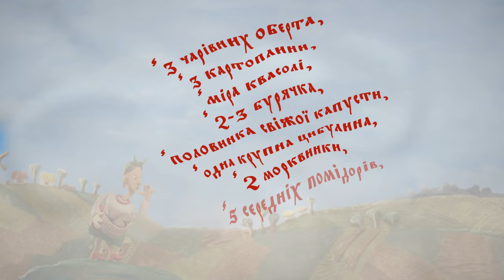Анімаційний серіал "Моя країна Україна" - 21 серія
"Моя країна Україна"
виробництво студії "Новаторфільм"

Анімаційний серіал для всієї родини. Вік від 0 до +200 років

Перший в Україні краєзнавчий, пізнавальний, патріотичний анімаційний серіал. Кінопроект містить в собі краєзнавчий, історичний та культурологічний матеріали. Кожна серія, то подорож Україною з легендами та історією рідного краю.

Фільми цього серіалу формують національну свідомість, гордість за свою країну, допомагають виховувати майбутнє покоління українців.

Фільм створено за підтримки Державного агентства України з питань кіно

Двадцять перша серія анімаційного серіалу "Моя країна Україна" - «Казочка про місто Борщів».

Над серією працювали:
Автор сценарію  Світлана Конощук (Лана Ра)
Режисер Степан Коваль
Художник-постановник Марина Пашковська
оператори-постановники Ольга Бабицька, Лев Костенко
Комп’ютерна обробка Лев Костенко
Декоратори Марина Пашковська, Артем Вінниченко,  Сергiй Руденко,  Катерина Черногуб,
Аніматори  Надія Лiмова, Оксана Несененко, Ольга Макарчук, Тетяня Георгiєвська, Денис Маханьков, Андрій Слесаревський, Степан Коваль, Сергiй Мироненко Катерина Черногуб
Актори Юрiй Коваленко Ганна Левченко Тетяна Антонова
Музика Євген Дідик, Олег Доніч, Сергiй Топор, Сергiй Охримчук
Звукорежисер Ганна Малієнко
редактор  Євген Сивокінь
директор фільму Ганна Полоніченко
художній керівник проекту Степан Коваль